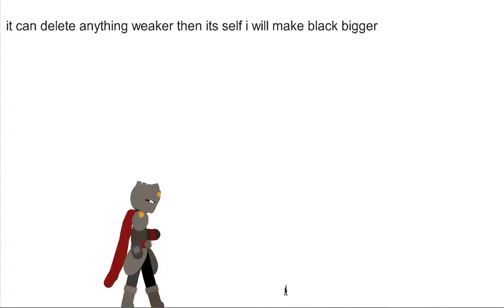New oc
The name is the lightest night/shivers of ice hope you like it